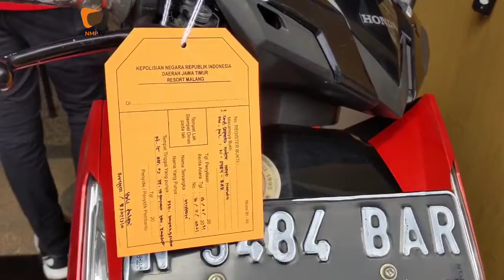Tega! Suami Bacok Istri Karena Tak Mau Pindah Rumah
NEW MALANG POS, MALANG-Kasus pembunuhan Tumirah, wanita 45 tahun di Dusun  Sumber Winong Desa Sindurejo Kecamatan Gedangan terungkap. Tersangka yang merupakan suami korban membunuh lantaran sakit hati. Selain itu pula korban sebelumnya menolak ajakan pindah gubuk oleh tersangka.

Hasil Penyelidikan Satreskrim Polres Malang menyatakan dugaan simpang siur sebelumnya tentang motif pelaku karena cemburu tidak benar. Tersangka, yakni Miskari, 61 tahun, mengaku membunuh usai tak terima mendapat kata-kata kasar sang istri.

Kapolres Malang, AKBP Bagoes Wibisono membeberkan pelaku nekat melakukan pembunuhan kepada istri yang dinikahinya secara siri, karena ia merasa emosi karena tidak mau diajak pindah tempat tinggal dari gubuk yang selama ini didiaminya. Korban yang terlanjur naik darah tak berpikir panjang menghabisi korban dengan celurit.

“Saat itu pelaku dan korban ini cekcok mulut, sampai korban mengeluarkan kata-kata kotor kepada pelaku. Pelaku akhirnya emosi dan menyabetkan celurit yang diambil dari bawah meja di rumahnya,” tuturnya. Seketika korban langsung terjatuh dengan bersimbah darah.

Satreskrim Polres Malang kemudian berhasil menangkap Miskari Rabu (17/11), ketika hendak kabur di kawasan Jalan Srengat, Kabupaten Blitar. Kala itu ia sedang mengendarai motor menuju arah Tulungagung.

“Setelah kami tangkap, pelaku kami gelandang ke Mapolres Malang untuk mempertanggung jawabkan perbuatannya,” ungkap Bagoes.

Mantan Kapolres Blitar ini memaparkan, ditemukan sebanyak 15 luka bacokan di tubuh korban usai pemeriksaan. Korban meningal kehabisan darah.

"Rata-rata kedalaman lukanya lima sentimeter," imbuhnya. Dari tersangka, dan TKP kejadian polisi mengamankan sejumlah barang bukti. Diantaranya, senjata tajam celurit, sepasang baju tidur dengan bercak darah, satu buah gamis batik, satu unit sepeda motor Honda Vario merah beserta kunci yang digunakan tersangka kabur, STNK, dan sebuah handphone.

Atas perbuatannya tersebut, tersangka dikenakan pasal 44 ayat 3 tentang penghapusan kekerasan dalam lingkup rumah tangga dan atau pasal 338 KUHP. Dengan ancaman hukuman maksimal 15 tahun penjara.(tyo)